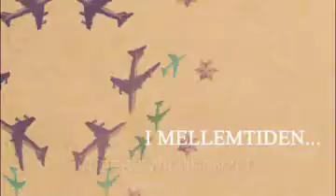Labrador - Caleidoscope Aeroplane EPK (Deutsche version)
Interview mit Flemming Borby über die aufnahmen an 'Caleidoscope Aeroplane'